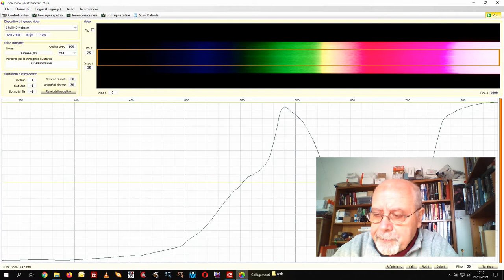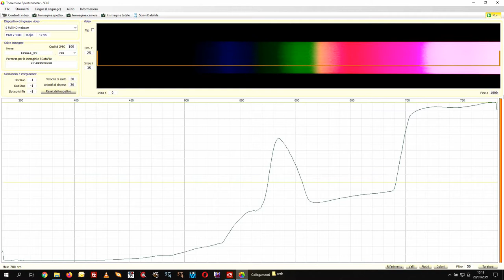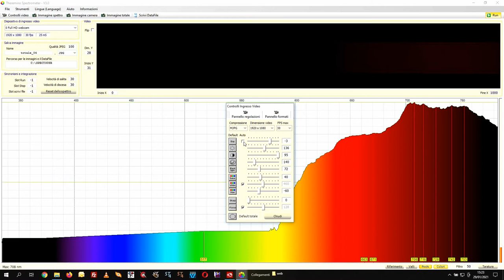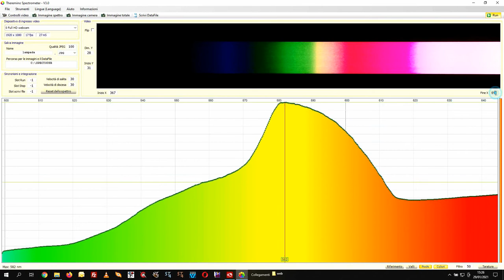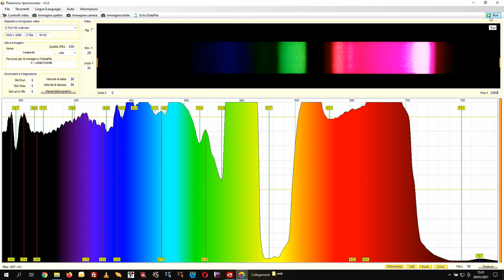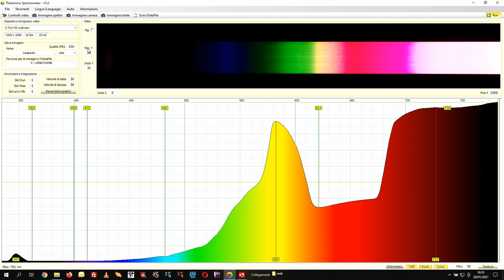4. THEREMINO SPECTROMETER vers. 3 0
In questo video mostro le funzioni principali del programma Theremino Spectrometer usato con lo spettroscopio spettrofotometro
SPEC3 - USB della ditta COMA di Adriano Lolli

Per il download, e l'installazione potete vedere i video dedicati nella playlist SPEC3 - USB THEREMINI a questo link

SPEC3 - USB può essere acquistato nel sito internet nella pagina dedicata

Ricordo che con l'acquisto di SPEC3-USB riceverete per email il file di calibrazione specifico per il vostro spettroscopio